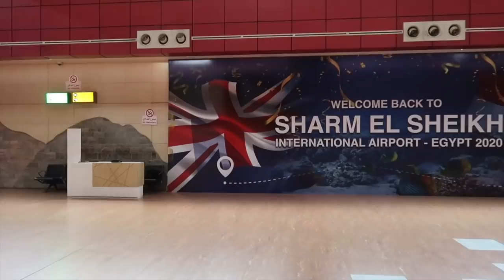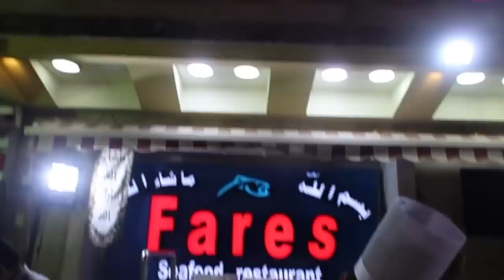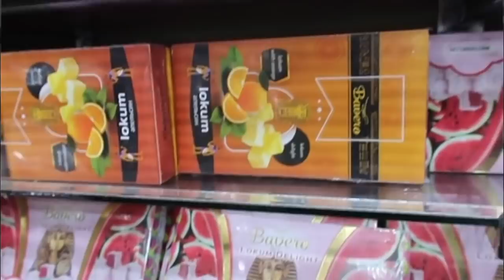EGIPTO 🇪🇬 SHARM EL - SHEIKH 🐫